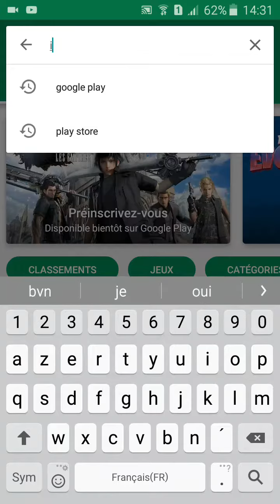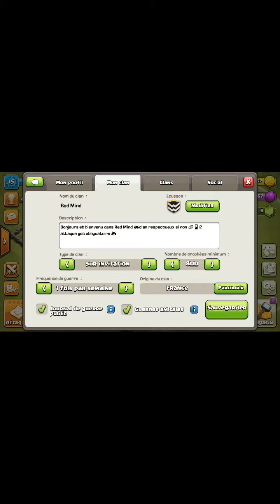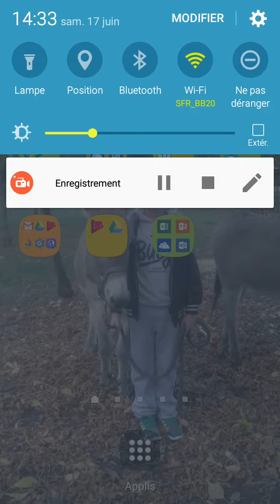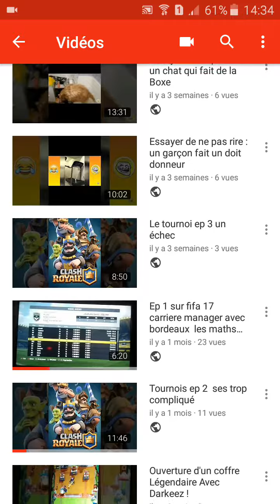Allez vous abonnés à leottness et je suis avec leottness